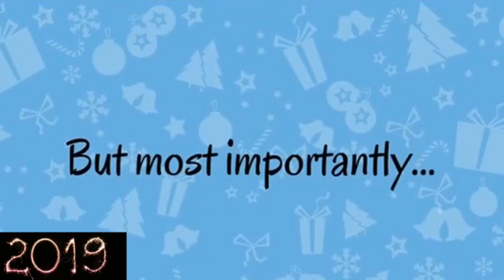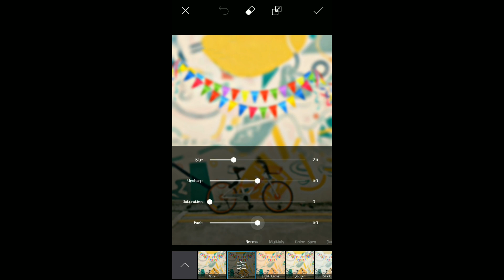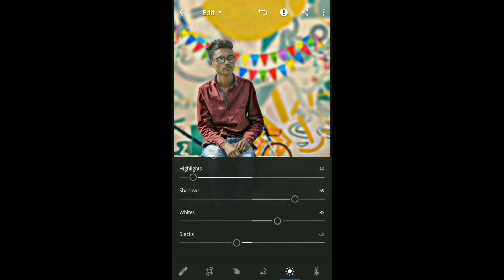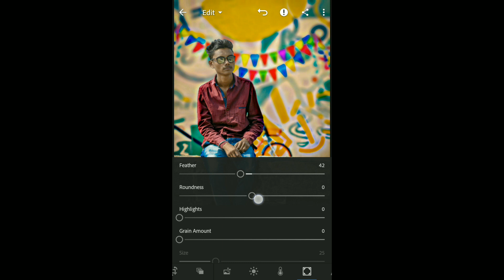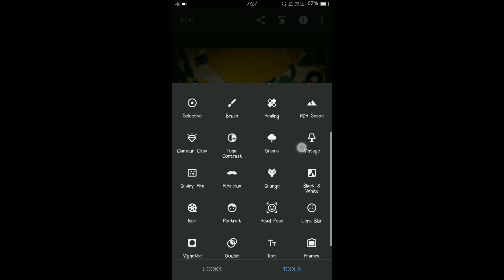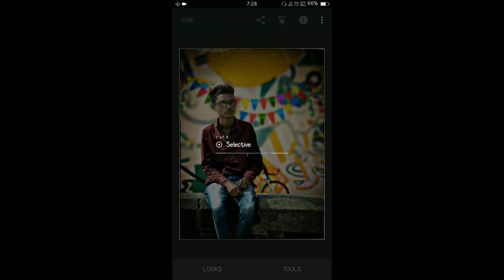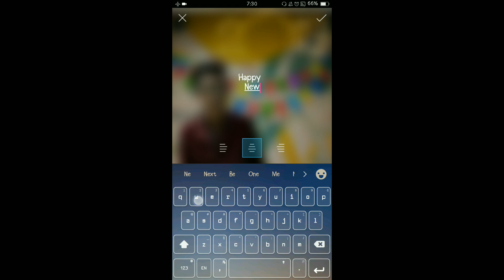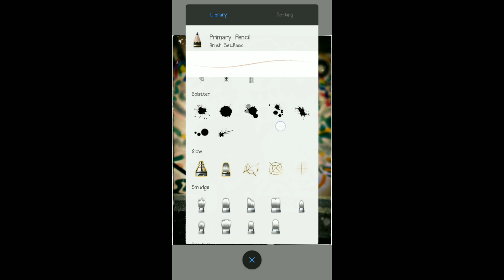Realistic New Year 2019 Photo Editing In PicsArt, Snapseed | New Year Special Photo Manipulation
Hello guys,
Aj ham dekhane vale hay Realistic New Year 2019 Photo Editing In PicsArt, Snapseed And Lightroom CC New Year Special Photo Manipulation 2019.

I hope appko ye bhi video pasand aayega.

PNG And Background download karne me problem ja rahi hogi to plzzz ye vala video dekha lo step by step bataya hu kaise download karna▼

App links▼

 social media▼

Your Queries▼